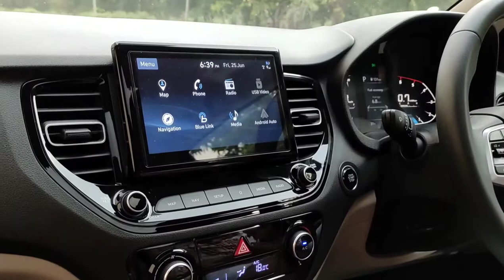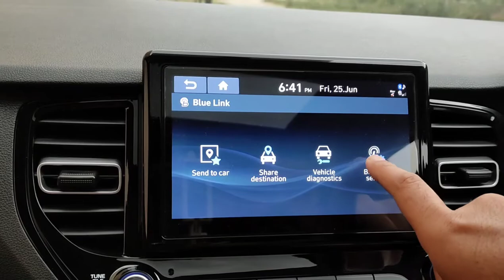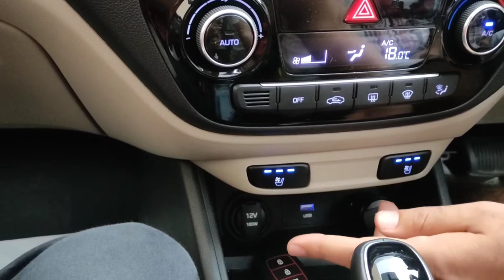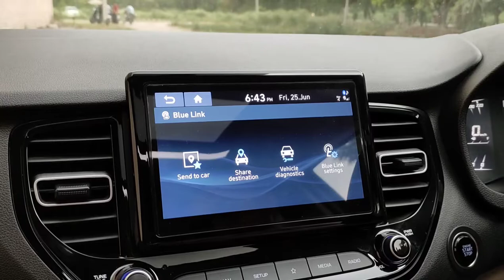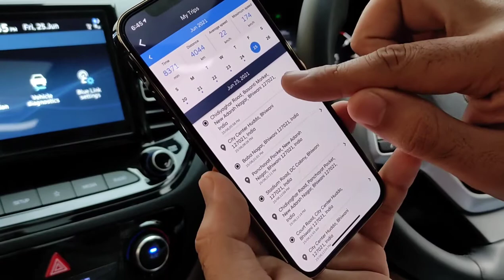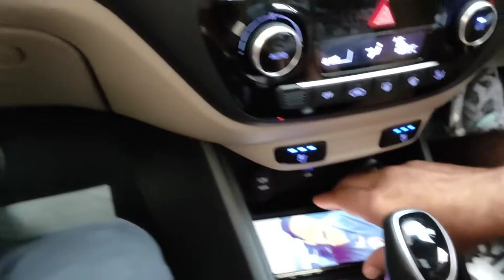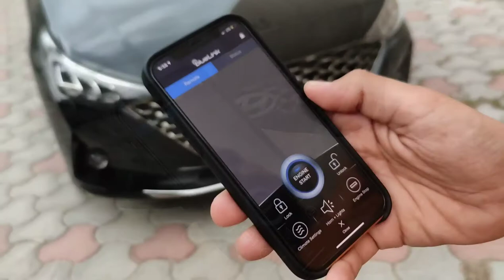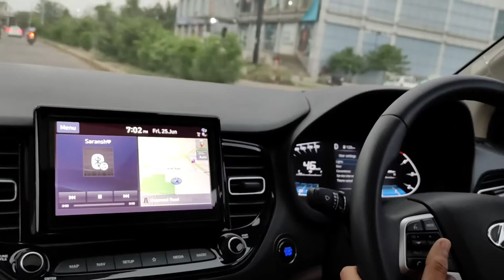Hyundai Bluelink fully explained || Verna sx(o) 2021 Diesel automatic full review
verna black top model fully described